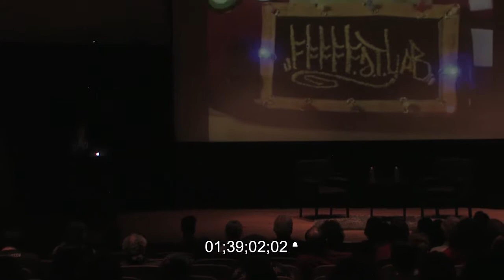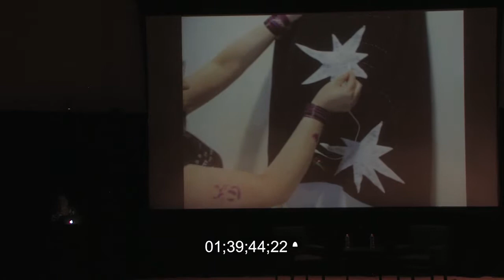Learning Innovation: Leah Buechley